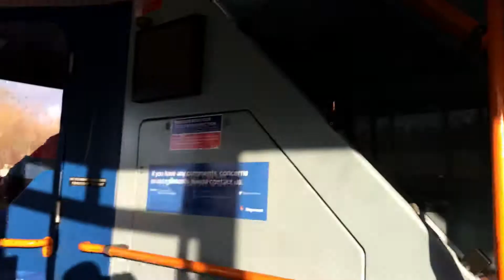Ex London 15069 on the 7A